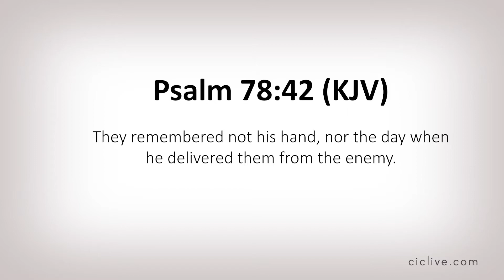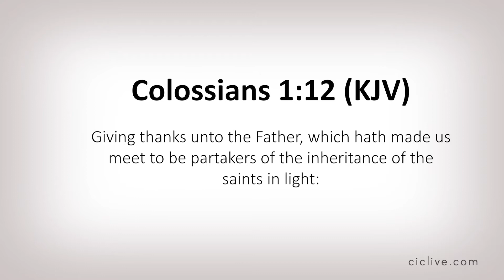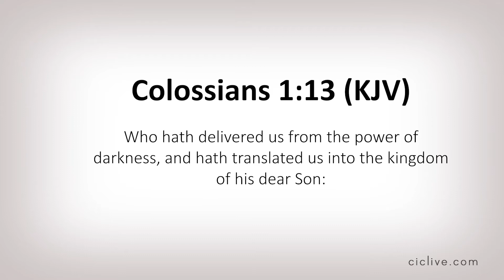Removing all limits | Qualified for deliverance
God doesn't call the qualified, he qualifies the called! Don't set any limits by forgetting how God has delivered you.

As always online giving is available on our website ciclive.com, and can be found by clicking this